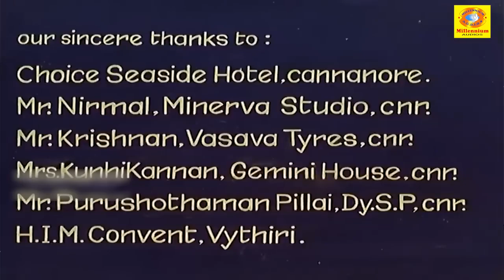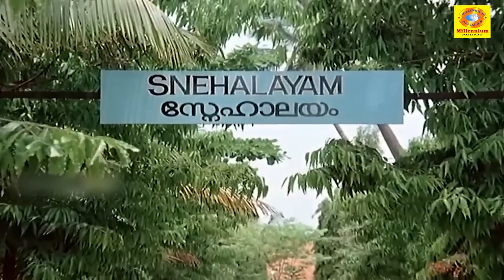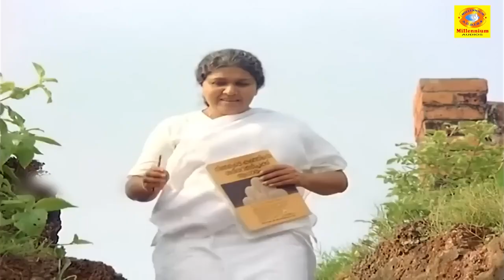Oru Sayahnathinte Swapnam | Evergreen Malayalam Movie | Suhasini , Madhu & Mukesh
Watch Now  Oru Sayahnathinte Swapnam | Evergreen Malayalam Movie | Suhasini , Madhu & Mukesh

Oru Sayahnathinte Swapnam is a 1989 Indian movie directed by Bharathan starring Suhasini Maniratnam, Madhu, Mukesh and Nedumudi Venu. Music for the Movie is composed by Ouseppachan.